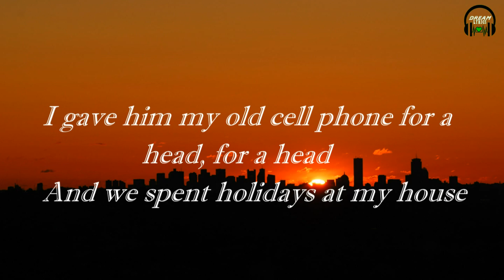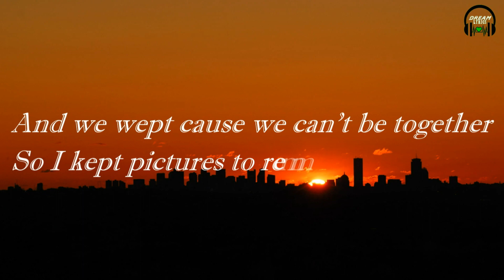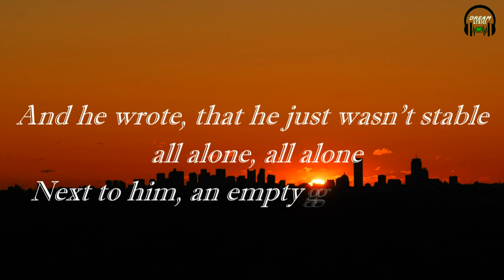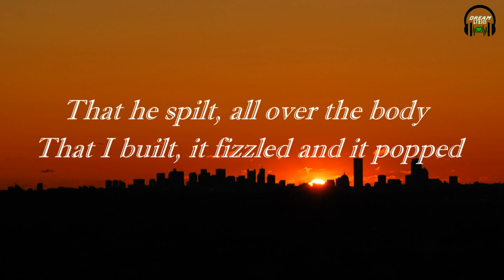Alec Benjamin - I Built A Friend (Lyrics)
Alec Benjamin - I Built A Friend

Lyrics:

I built a friend with three pieces of plastic and a pen
I made him on the table in the den
I gave him my old cell phone for a head, for a head
And we spent holidays at my house
And we left presents in a stocking
And we bought bolts and things and strings
And a new watch, that's what he got
And we had so much fun together
We knew we'd be friends forever
We had so much fun
Then I left for college in September
And we wept cause we can't be together
So I kept pictures to remember my old friend, my old friend
Then I met this girl at graduation
And forget my oldest creation
And I guess I'll see him next vacation
Send my best, I send my best
I came home to find him on the table
With a note, scribbled out in pencil
And he wrote, that he just wasn't stable all alone, all alone
Next to him, an empty glass of water
That he spilt, all over the body
That I built, it fizzled and it popped
And then it killed, and then it killed
We thought we'd be friends forever
I built a friend